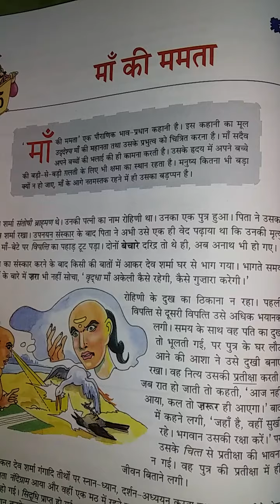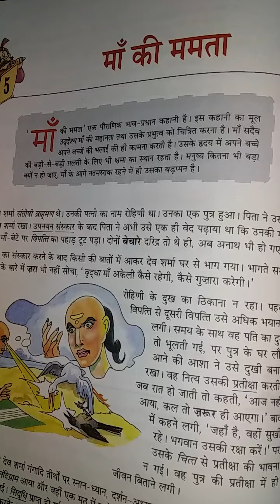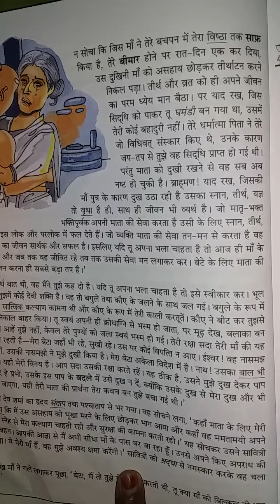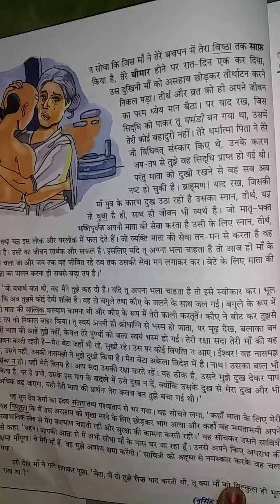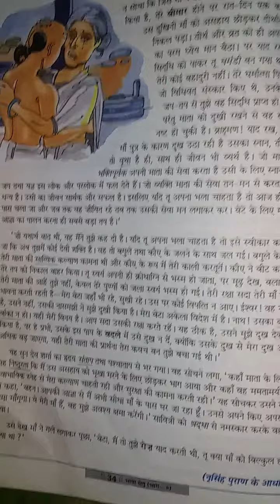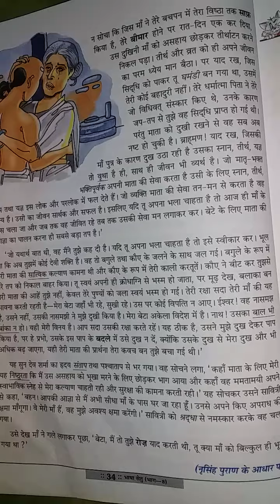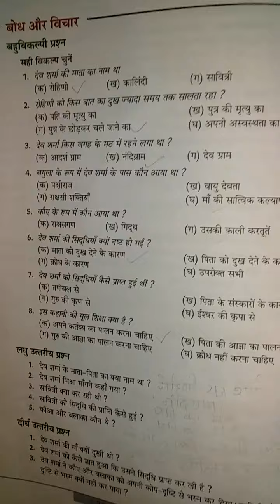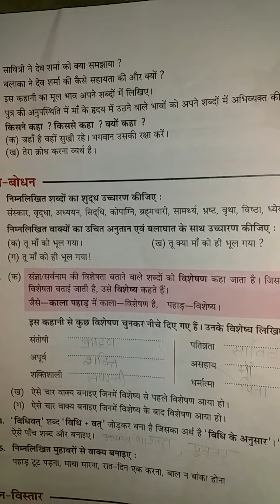कक्षा-8(माँ की ममता )Part 2